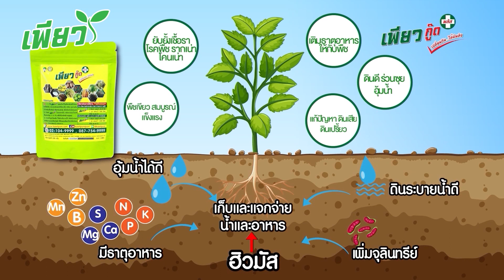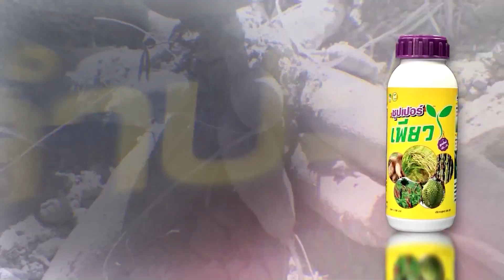เปลี่ยนดินพังให้มีพลังใน 7 วัน ปลูกอะไรก็โต | เกษตรเยี่ยม EP.1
'เพียว' สารอินทรีย์สำหรับพืชยอดนิยม

ออนไลน์ซื้อได้ที่